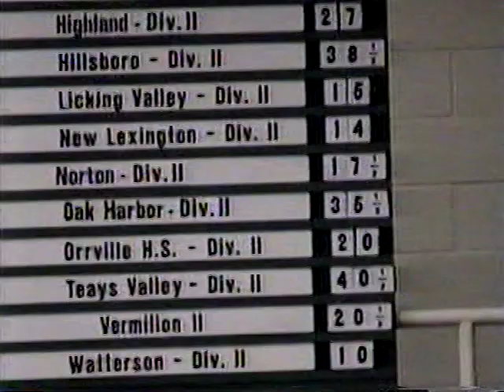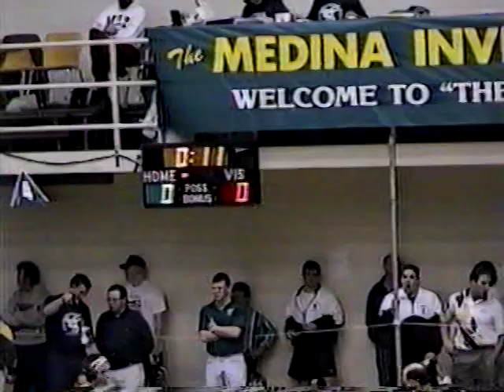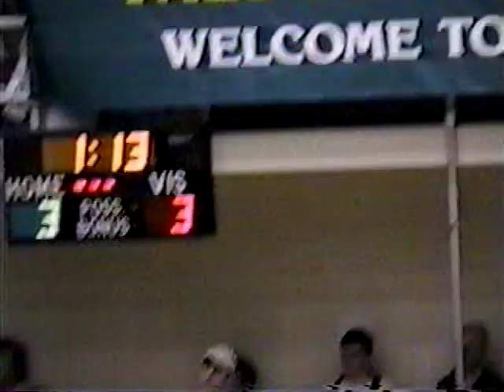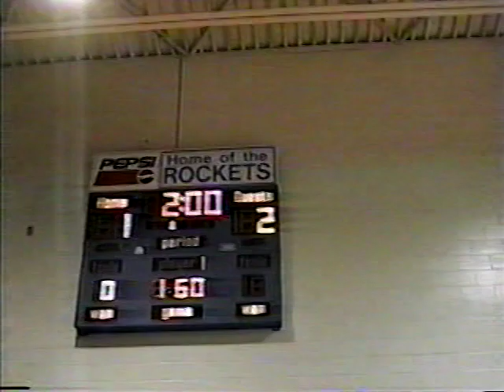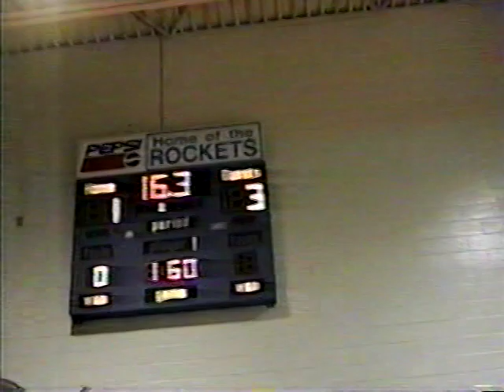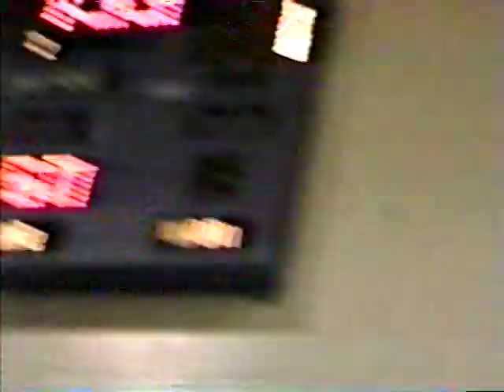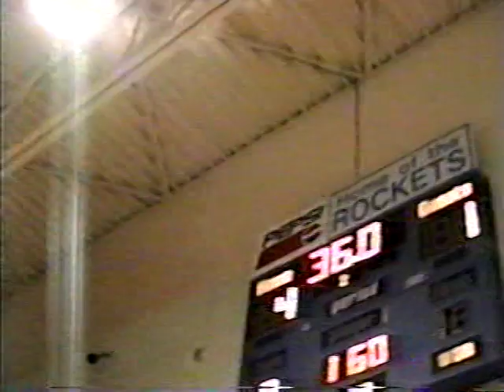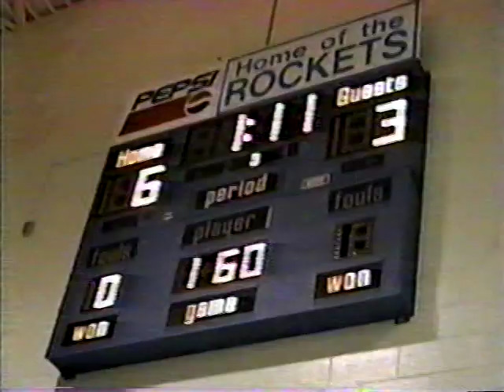Zeb Miller 1995-96 Wrestling Part I